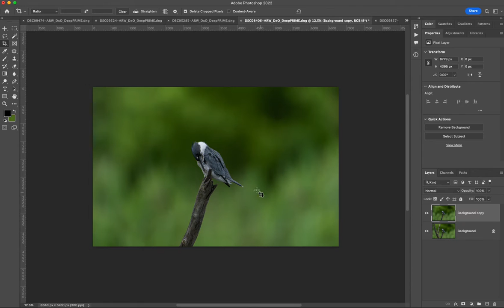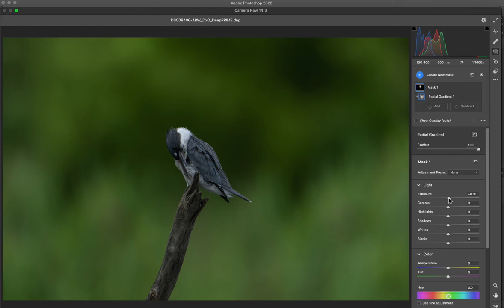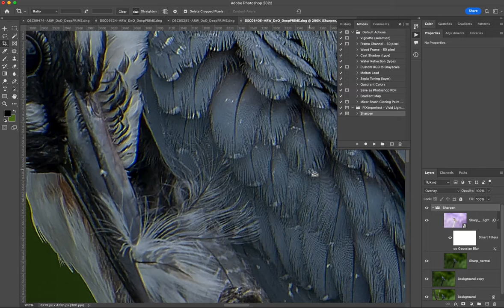Quick bird photography editing in Photoshop - clean branches.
The video demos how to remove branches with the following tools.

Lasso tool (L)
Patch tool (J)
Camera Raw (Filter menu "Camera Raw Filter")
Gradient tool (Linear, Radial gradients)
Sharpen Action